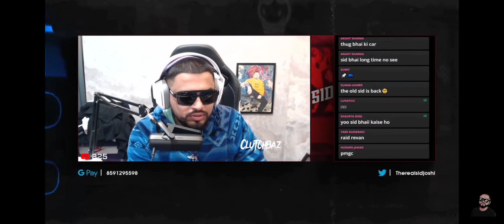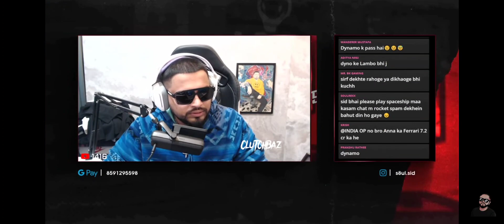S8UL Sid Reaction On Thug New Car🔥|Golden Words For Dynamo And Thug ❤️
Thus video is not used for illegal sharing or profit making this video is purely fan made. If any problem Please message me and the video will immediately removed no need to send a strike.